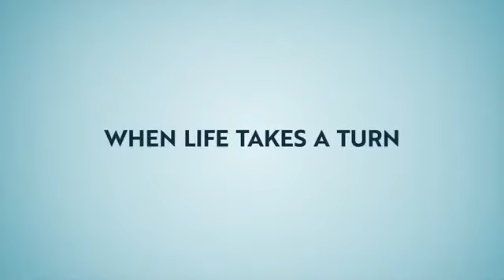AFTERLIFE SEASON 2 OFFICIAL TRAILER (2020). NETFLIX COMEDY SERIES (RICKY GERVAIS).